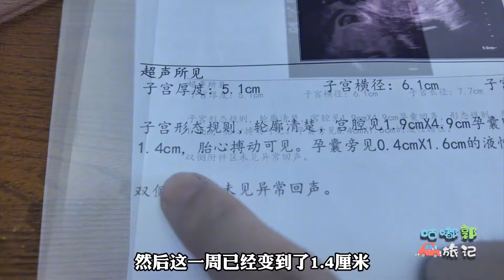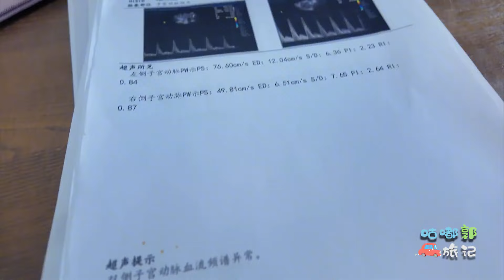小郭又去检查啦！出现了点情况，整的我们有点紧张！不过问题不大【咕嘟郭旅记】